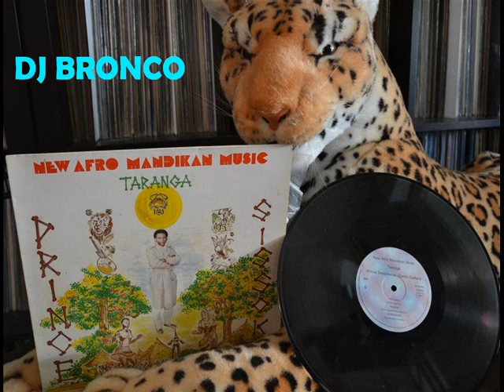PRINCE SISSOKHO * AFRICA YEOULEN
DJ BRONCO presents PRINCE SISSOKHO * AFRICA YEOULEN
Afro funk New afro mandikan music taranga prince Sissoko Djanka Diabate